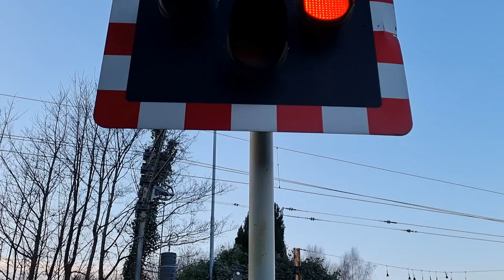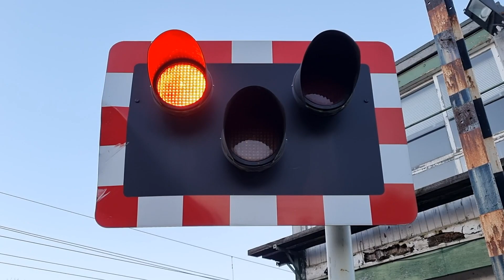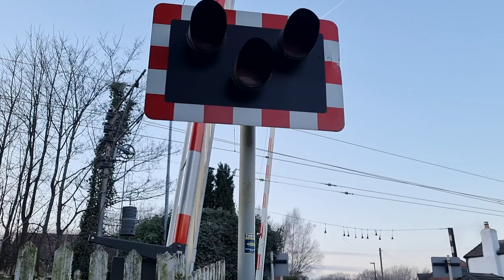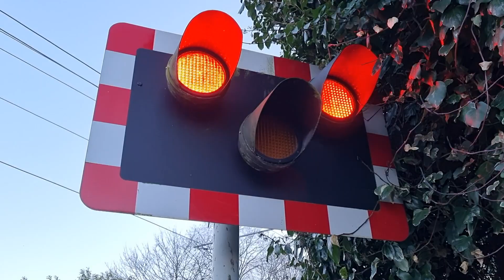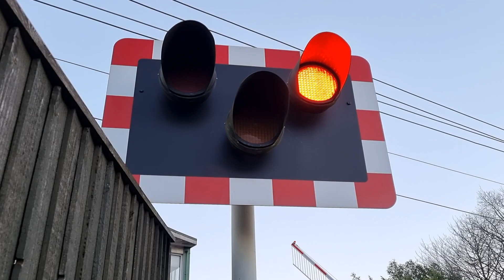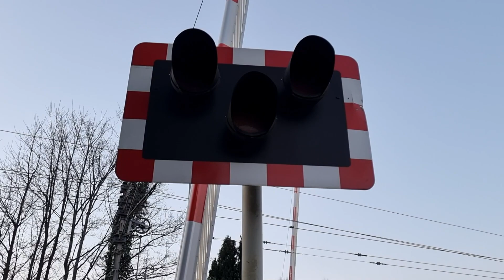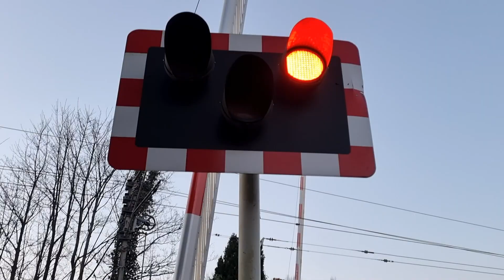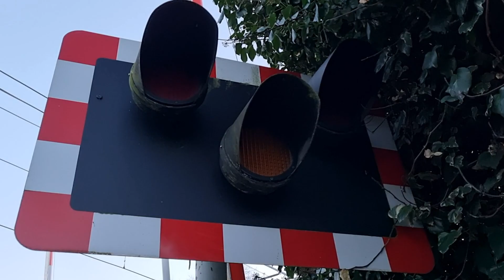A late-afternoon filming session at Deansgate Junction Level Crossing, Greater Manchester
Videos filmed between 3:52pm and 4:46pm

Route(s): Mid Cheshire Line | Altrincham Line (Manchester Metrolink)
- Navigation Road is the closest station / stop

Crossing type: Manually Controlled Barriers crossing (MCB)
Location: Deansgate Lane, Timperley

This video features videos from a late-afternoon filming session at this unusual level crossing found near Timperley in the outer fringes of the Greater Manchester region. At this level crossing located next to a signal box on a quiet suburban street, a railway line and part of the Manchester Metrolink tram network run side by side towards Altrincham having just joined each other a few metres north of the level crossing, and this is one of just a few places in the country where a twin-track railway line is used by both trains and trams. The Mid Cheshire Line only sees an hourly service plus a few freights, but tram services, in the form of Bombardier M5000 trams, are every few minutes per direction on this section of the Altrincham Line. The result is one of the most frequently lowering and raising level crossings in the country, with an operating signalman / signaller who has a very busy shift!

I was here for about 55 minutes, but filmed sixteen different lowerings, the most I've ever filmed in a single go! There really was never long to wait between activations, and numerous times the trams arrived within only a minute of the barriers being lowered, and some videos in here are even un-cut. In one instance, the barriers were only raised for six seconds before the level crossing was activated again too. Trams, passenger trains, and even a freight train can be seen. Enjoy!

Video guide:
Lowering 1 (0:00):
2 Bombardier M5000's (3059 & 3044) (Manchester Metrolink) - 0:53
To Altrincham
Lowering 2 (Starts at 1:22):
2 Bombardier M5000's (3012 & 3004) (Manchester Metrolink) - 2:08
To Bury via Market Street
Lowering 3 (Starts at 2:50):
1) Bombardier M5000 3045 (Manchester Metrolink) - 3:48
To Piccadilly

2) 2 Bombardier M5000's (3009 & 3042) (Manchester Metrolink) - 4:12
To Altrincham

3) Class 150 124 & Class 156 452 (Northern) - 4:39
2H36 Chester ➡ Manchester Piccadilly
Lowering 4 (Starts at 5:10)
2 Bombardier M5000's (3039 & 3038) (Manchester Metrolink) - 5:40
To Altrincham
Lowering 5 (Starts at 6:06):
2 Bombardier M5000's (3044 & 3059) (Manchester Metrolink) - 6:50
Lowering 6 (Starts at 7:29):
Bombardier M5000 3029 (Manchester Metrolink) - 8:23
To Altrincham
Lowering 7 (Starts at 8:50):
2 Bombardier M5000's (3042 & 3009) (Manchester Metrolink) - 9:20
To Piccadilly
Lowering 8 (Starts at 9:54):
1) 2 Bombardier M5000's (3058 & 3011) (Manchester Metrolink) - 10:42
To Altrincham

2) Class 66 596 (Freightliner) - 11:15
6H39 Runcorn Folly Lane FLHH ➡ Bredbury R.T.S. (FLHH)
Lowering 9 (Starts at 12:25):
2 Bombardier M5000's (3038 & 3039) (Manchester Metrolink) - 12:54
Lowering 10 (Starts at 13:27):
2 Bombardier M5000's (3031 & 3060) (Manchester Metrolink) - 14:15
To Altrincham
Lowering 11 (Starts at 14:44):
1) Bombardier M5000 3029 (Manchester Metrolink) - 15:15
To Piccadilly

2) 2 Bombardier M5000's (3057 & 3002) (Manchester Metrolink) - 15:31
To Altrincham
Lowering 12 (Starts at 15:58):
Class 150 106 (Northern) - 16:40
2D50 Manchester Piccadilly ➡ Chester
Lowering 13 (Starts at 17:15 - Just six seconds after the last!):
2 Bombardier M5000's (3011 & 3058) (Manchester Metrolink) - 18:03
Lowering 14 (Starts at 18:35):
Bombardier M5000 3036 (Manchester Metrolink) - 19:28
To Altrincham
Lowering 15 (Starts at 19:59):
2 Bombardier M5000's (3060 & 3031) (Manchester Metrolink) - 20:33
To Piccadilly
Lowering 16 (Starts at 21:23):
2 Bombardier M5000's (3002 & 3057) (Manchester Metrolink) - 22:05
To Piccadilly